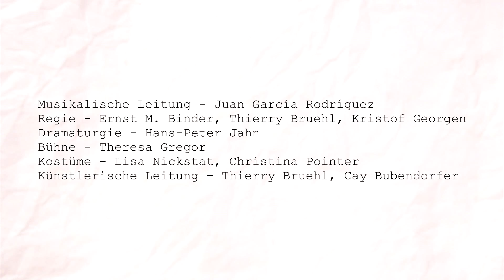Taschenopernfestival 2015 „Sirenen“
Koproduktion von Klang 21 und ARGEkulturin Zusammenarbeit mit dem oenm
Wer keine Fragen stellt, hört auch keine Lügen – James Joyces Spiel mit der Wahrnehmung.

Uraufführungen
„Rinn“ - Ann Cleare
„The End of the Song“ - Wen Liu
„Bronze by Gold“ - Brigitta Muntendorf
„Defekt“ - Sarah Nemtsov
„Missing Jagoda“ - frei nach James Joyce

Musikalische Leitung - Juan García Rodríguez
Regie - Ernst M. Binder, Thierry Bruehl, Kristof Georgen
Regieassistenz -  Magdalena Fraiß
Dramaturgie - Hans-Peter Jahn
Bühne - Theresa Gregor
Kostüme - Lisa Nickstat, Christina Pointer
Licht - Micha Beyermann
Klangregie - Hannes Lichtenfels

Künstlerische Gesamtleitung - Thierry Bruehl, Cay Bubendorfer
Assistenz  - Kalo Mackinger, Sandra Quell

Mit
Annika Boos, Soetkin Elbers, Constanze Passin, Philine Passin, Nora Sigl, Klaus Nicola Holderbaum, Thomas Hupfer, Alexey Kokhanov, Bernhard Landauer, Manuel Millonigg, Simon Leikermoser, Rafael Hoffmann, Paul Schrader, Dominik Tiefgraber.

Es spielt
oenm - österreichisches ensemble für neue musik.

Eine Koproduktion von Klang21 und ARGEkultur Salzburg.

Künstlerische Leitung ARGEkultur: Markus Grüner-Musil
Produktionsassistenz: Magdalena Fraiß

Das Taschenopernfestival Salzburg 2015 wird gefördert von den Kulturabteilungen von Stadt und Land Salzburg, der Kunstsektion des Bundeskanzleramtes sowie durch das Irish Arts Council.

Veranstaltungen im September 2015